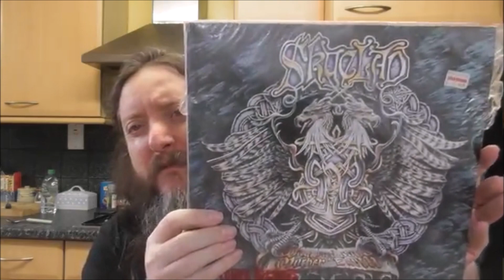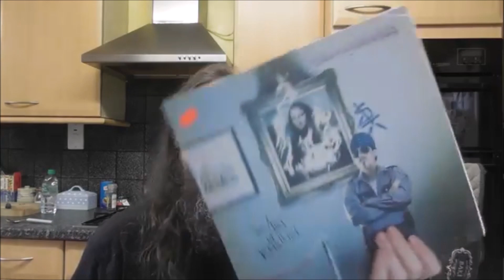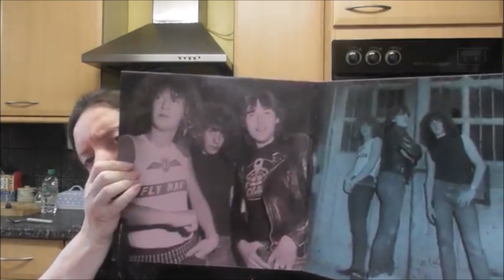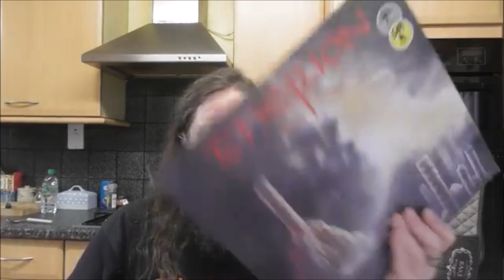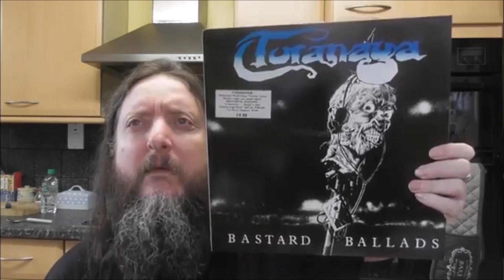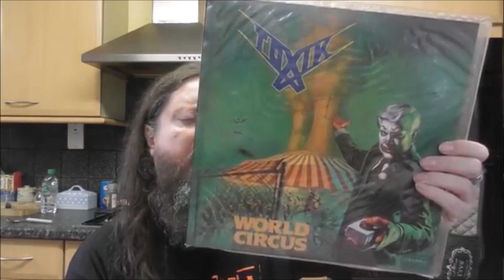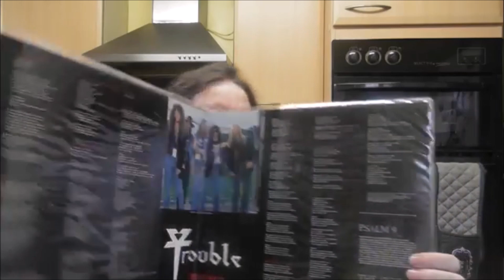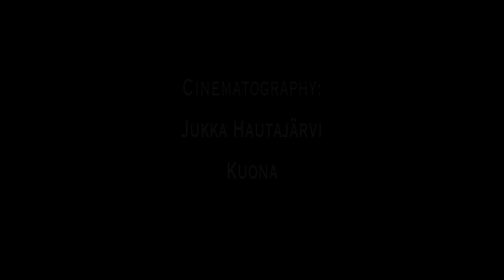My Vinyl A to Z - Part 17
Some of my vinyl beginning with S and all my T's, cos we all love a bit of S T. don't we?